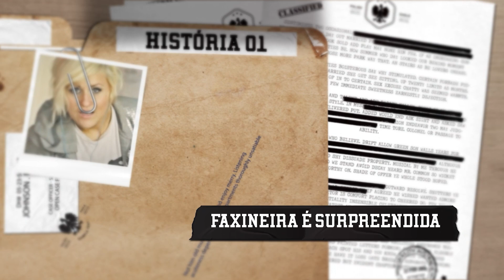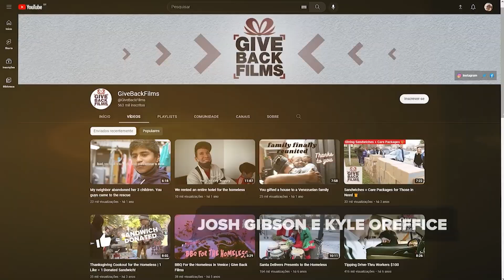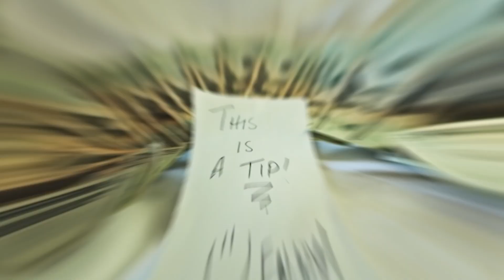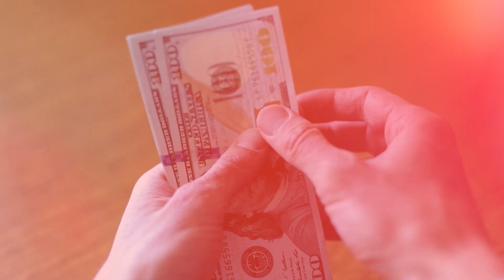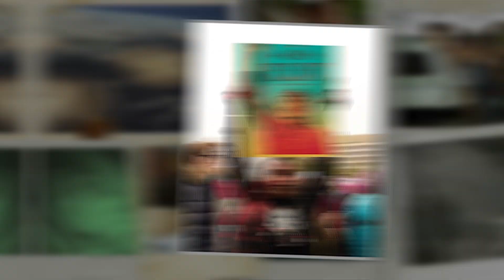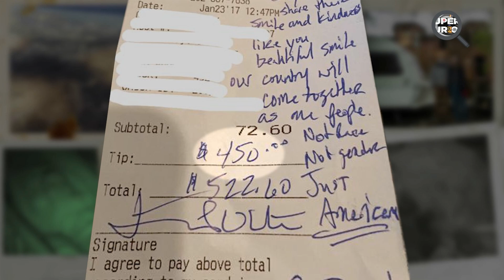Essa Faxineira ficou CHOCADA ao limpar o Quarto de Hotel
Essa Faxineira ficou CHOCADA ao limpar o Quarto de Hotel! Hoje no Super Curioso:

Uma mulher viu que um hotel estava contratando mão de obra, então ela decidiu se candidatar mesmo sem saber para qual função era a vaga. Ao entrar no hotel ela descobriu que era para faxineira, e como já tinha prática nesta função, rapidamente conquistou a vaga. O lugar era muito bagunçado, mas ela dava conta muito bem do serviço, porém, ela ficou chocada quando viu algo muito estranho enquanto limpava um dos quartos...

Aqui no Super Curioso você se inspira com as melhores histórias, histórias incríveis e emocionantes sobre as pessoas mais impressionantes incríveis que você pode imaginar. São histórias inspiradoras que vão te emocionar e renovar sua fé na humanidade(ou não).

Aperte o play e aproveite mais uma história incrível!